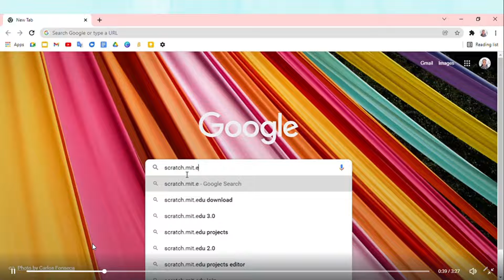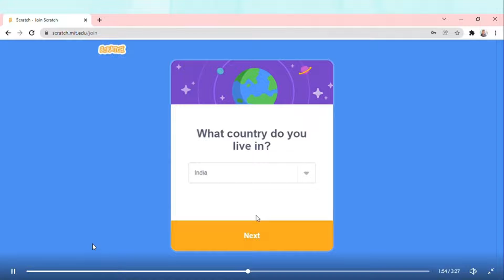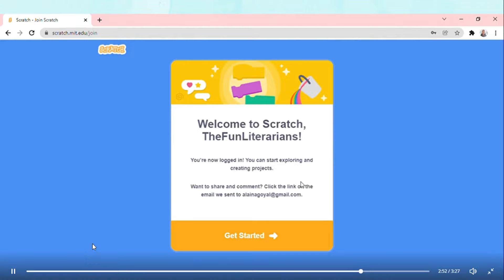How to create a scratch account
Because of Corona, a lot of kids have gone into coding.
So we thought that why not give a beginners' guide, and henceforth we made this video for those who do not know scratch.
Hope you enjoy scratch. For how to make a scratch project, future videos, Scratch Tutorials, shall be uploaded. Pls give your feedback in the comments below, do mention what more you want from our channel.